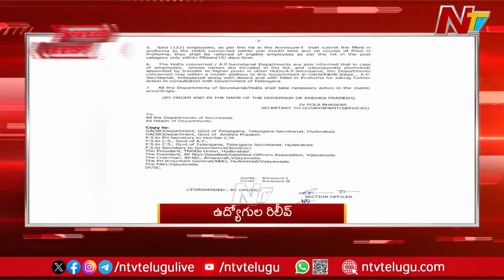Speed News | 11 PM News Headlines | Headlines Today | Ntv